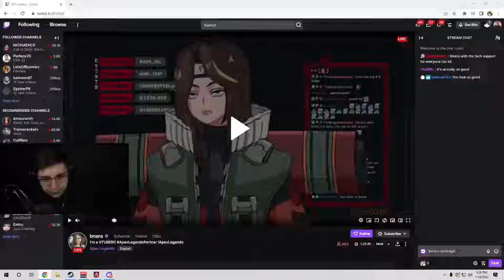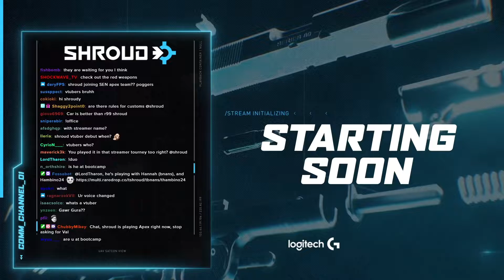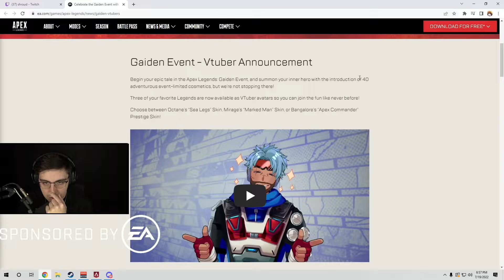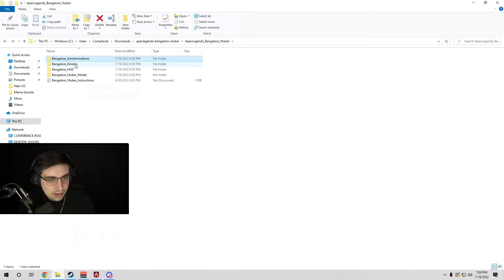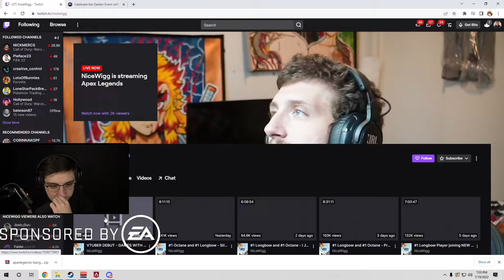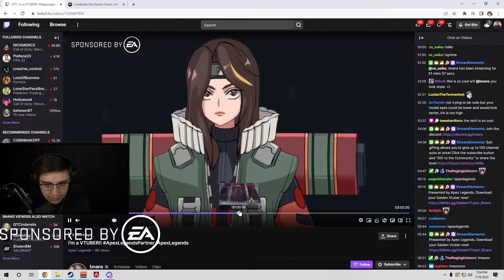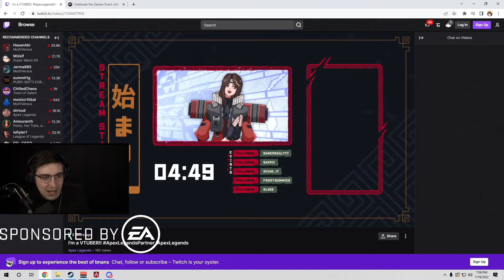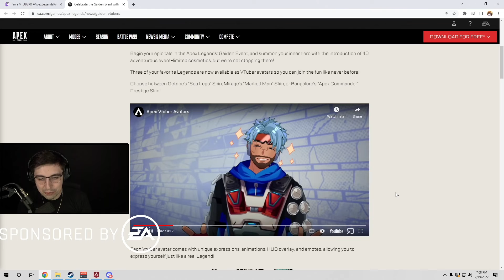Apex Legends with Shroud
Apex Legends with Shroud stream edition